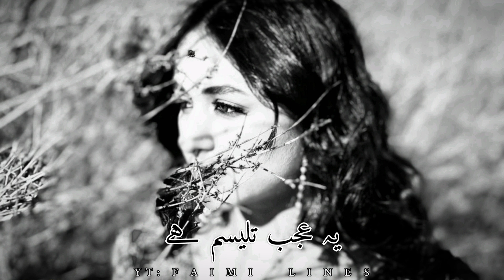Yahi Soch Kar Hi Teri Taraf Na Nigah Ki || tehzeebhafi || Faimilines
Yahi Soch Kar Hi Teri Taraf Na Nigah Kill

Faimi lines
Lines
Asethetic lines
Deep lines
Wasi shah
Aftab iqbal
Tehzeeb hafi
Hatim Baloch
Black screen
Whattsapp status
Songs
Naats
Qawali
Status
Islami lines
Jumma Mubarak Status
Jumma Status
Shayri
Shayri Status
Shayri Lines
Urdu Shayri
layrics
Sounds
OST songs status
Urdu poetry status
Best urdu layric status
Ost status urdu layric
Urdu lyric status
Sahir ali bagga songs status
Nasaaz
Badzaat Ost status
badzaat drama status
iqbal poetry
Ahmad faraz sad quotes in urdu
Ghalib shayri
Allama iqbal shayri
Urdu ghazal sad shayri
Urdu bewafa poetry
Ghalib poetry
Barish poetry
Ghalib sad shayri